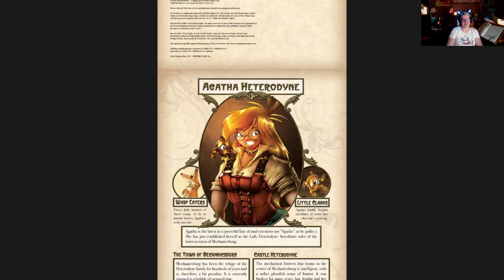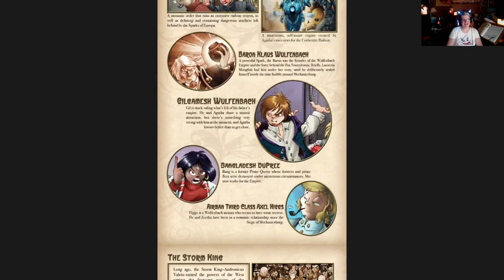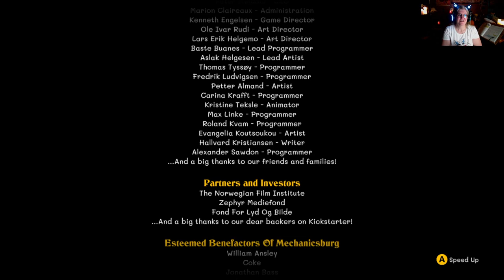VOD: Girl Genius: Adventures in Castle Heterodyne! Episode 07 of the Professora's Poky Playthrough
SPOILERS! Kaja Foglio, one of the creators of the award-winning series Girl Genius, plays through Rain Games' adventure puzzle game based on the Castle Heterodyne storyline. This is the final installment of our slow tour where we try to get all the stuff, read all the lore, and are in no hurry, so be prepared for a long wander through the Castle!